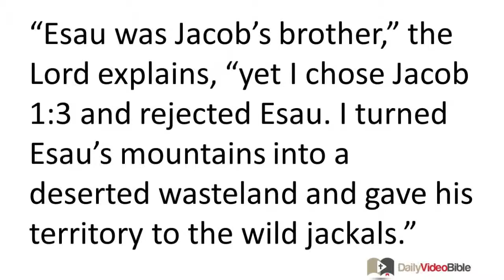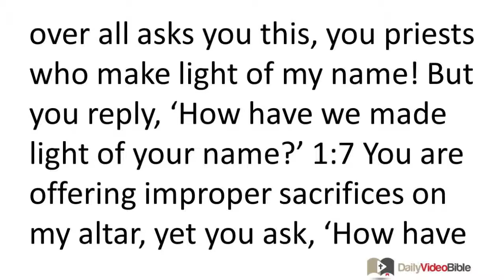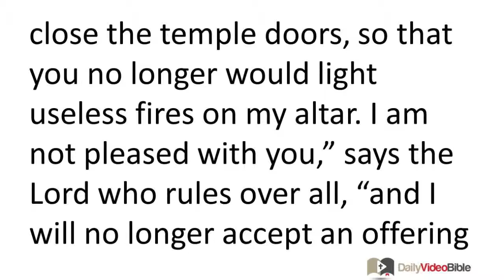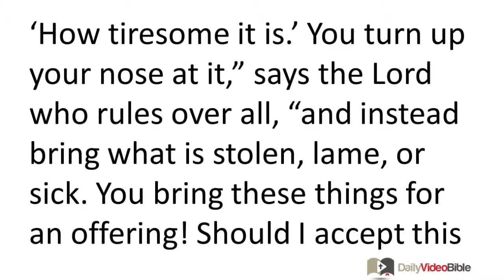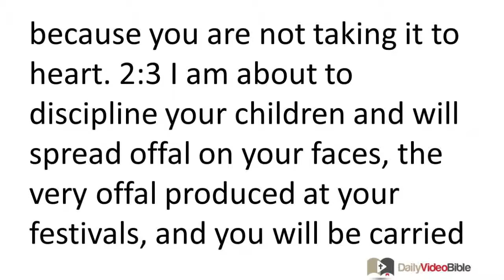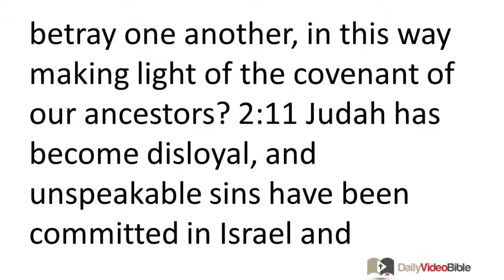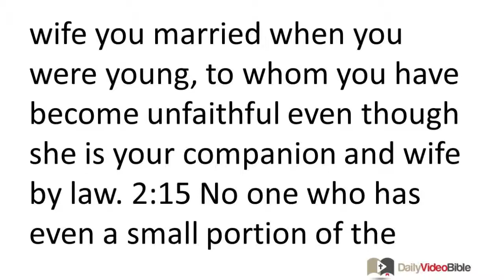December 30 Malachi 1 and 2 Old Testament for the Daily Video Bible DVB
Malachi 1:1-14 - Introduction and God's Election of Israel
1:1 What follows is divine revelation. The word of the LORD came to Israel through Malachi:
1:2 "I have shown love to you," says the LORD, but you say, "How have you shown love to us?"
"Esau was Jacob's brother," the LORD explains, "yet I chose Jacob 1:3 and rejected Esau. I turned Esau's mountains into a deserted wasteland and gave his territory to the wild jackals."
1:4 Edom says, "Though we are devastated, we will once again build the ruined places." So the LORD who rules over all responds, "They indeed may build, but I will overthrow. They will be known as the land of evil, the people with whom the LORD is permanently displeased. 1:5 Your eyes will see it, and then you will say, 'May the LORD be magnified even beyond the border of Israel!'"
The Sacrilege of Priestly Service
1:6 "A son naturally honors his father and a slave respects his master. If I am your father, where is my honor? If I am your master, where is my respect? The LORD who rules over all asks you this, you priests who make light of my name! But you reply, 'How have we made light of your name?' 1:7 You are offering improper sacrifices on my altar, yet you ask, 'How have we offended you?' By treating the table of the LORD as if it is of no importance! 1:8 For when you offer blind animals as a sacrifice, is that not wrong? And when you offer the lame and sick, is that not wrong as well? Indeed, try offering them to your governor! Will he be pleased with you or show you favor?" asks the LORD who rules over all. 1:9 But now plead for God's favor that he might be gracious to us. "With this kind of offering in your hands, how can he be pleased with you?" asks the LORD who rules over all.
1:10 "I wish that one of you would close the temple doors, so that you no longer would light useless fires on my altar. I am not pleased with you," says the LORD who rules over all, "and I will no longer accept an offering from you. 1:11 For from the east to the west my name will be great among the nations. Incense and pure offerings will be offered in my name everywhere, for my name will be great among the nations," says the LORD who rules over all. 1:12 "But you are profaning it by saying that the table of the Lord is common and its offerings despicable. 1:13 You also say, 'How tiresome it is.' You turn up your nose at it," says the LORD who rules over all, "and instead bring what is stolen, lame, or sick. You bring these things for an offering! Should I accept this from you?" asks the LORD. 1:14 "There will be harsh condemnation for the hypocrite who has a valuable male animal in his flock but vows and sacrifices something inferior to the Lord. For I am a great king," says the LORD who rules over all, "and my name is awesome among the nations."